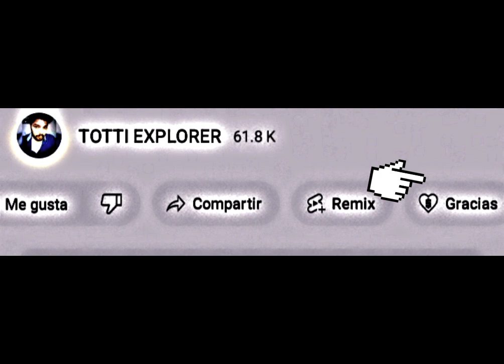El Difunto Ahorcado| EL HOMBRE QUE MURIÓ 3 VECES|LEYENDA MEXICANA QUE TE HELARÁ LA SANGRE|TERROR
Mito o realidad, el Zócalo de la CDMX alberga la leyenda del Difunto Ahorcado, un hombre famoso por morir tres veces. ¿Conoces su historia? Si lo pensamos bien, la Plaza de la Constitución de la Ciudad de México, conocida coloquialmente como Zócalo, es el escenario ideal para una buena historia de fantasmas, como la leyenda del Difunto Ahorcado.

Te contamos a detalle cómo un hombre trascendió por morir tres veces.La leyenda del Difunto Ahorcado, cuento de la época virreinal
Dicen los que saben, que esta historia se desarrolló en el México colonial, exactamente el domingo 7 de marzo de 1649, en los alrededores del Palacio del Arzobispado, en el centro de la Ciudad de México.

Primera muerte
A principios de marzo de ese año, 1649, un hombre de origen portugués, de identidad desconocida, es remitido a la cárcel de la corte por haber asesinado a un alguacil del pueblo de Iztapalapa.El domingo 7, mientras los presos de la cárcel de la corte escuchan misa en la mañana, el portugués, con la excusa de encontrarse enfermo, es llevado a la enfermería y en un momento de descuido de médicos y guardias, se ahorca.